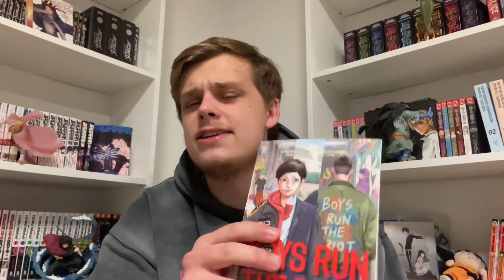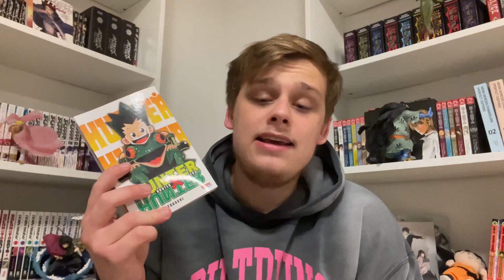TOP 10 MANGA aus der ERSTEN JAHRESHÄLFTE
►Timestamps:
00:00 Intro
00:17 Infos
00:26 10. Platz
01:38 9. Platz
02:37 8. Platz
02:52 7. Platz
03:59 6. Platz
06:20 5. Platz
06:32 4. Platz
07:27 3. Platz
08:38 2. Platz
09:04 Honorable Mentions 1/2
09:36 Honorable Mentions 2/2
10:06 1. Platz
11:44 Outro